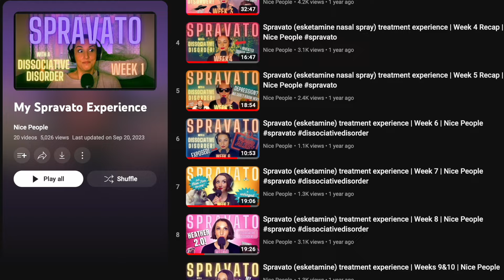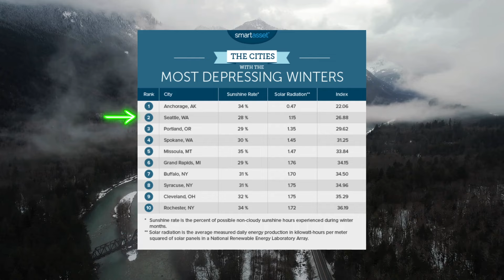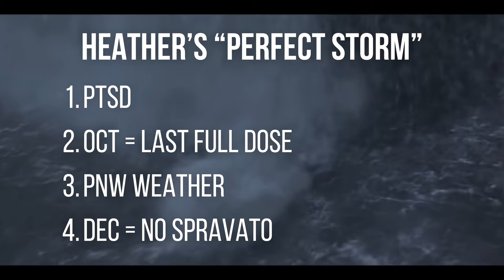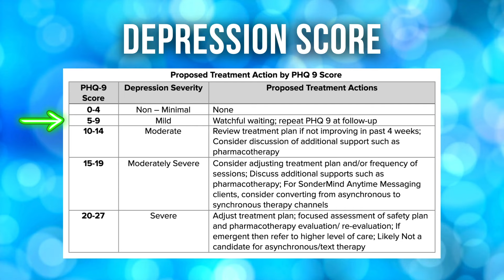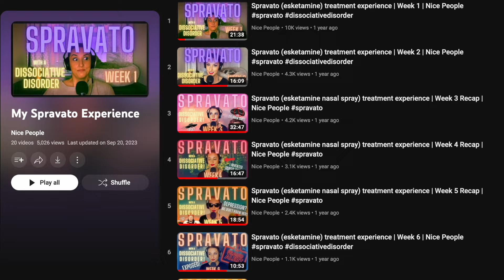Spravato (esketamine nasal spray) treatment experience | MONTHS 13-17 | Nice People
Hello again! This video is just a quick update on how MONTHS 13-17 of my treatment with Spravato (esketamine) have been.  I talk about the “perfect storm” of contributing factors that resulted in a short-lived decline in my overall mental health.

If you or anyone you know is struggling with their mental health and/or with substance dependence, help is available!
to get connected with resources.

**I AM NOT A MEDICAL PROFESSIONAL AND THIS IS NOT A PAID ENDORSEMENT**.